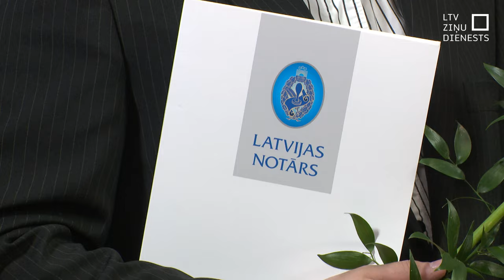Pirmais viendzimuma pāris pusnaktī reģistrē partnerību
Šī Latvijas vēsturē ir īpaša diena, jo ar šodienu  valstī spēkā stājās regulējums ar jaunu tiesību institūtu – partnerību. Tagad savas attiecības Latvijā var reģistrēt visi pāri, tostarp viendzimuma pāri. Jānis un Maksims bija paši pirmie, kuri pusnaktī reģistrēja savu partnerību.